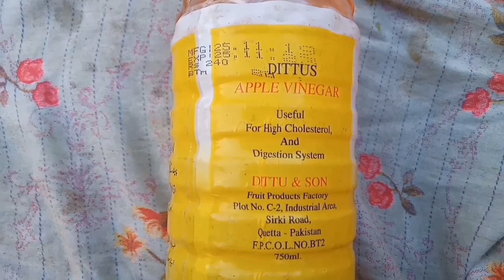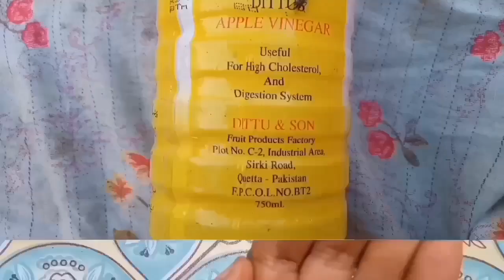How to Deworm Rooster Naturally at Home | Dr ARSHAD